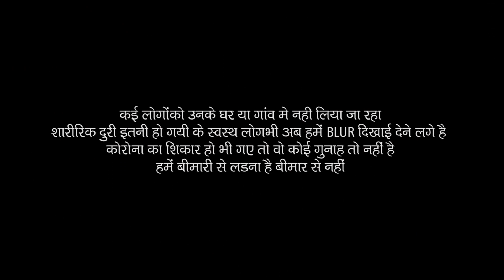Un Blur People | Social Awareness Video On COVID 19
Incidents are coming out where people who returned to their home were asked to go back. Recently in Madhya pradesh entire family was forced to sale flat even though they were completely recovered from covid 19. Why there is so much non acceptance ?
Let's not have mental distance while maintaining physical distancing.